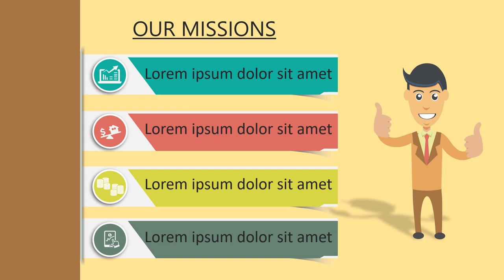Video Explainer Jasa Keuangan, finance, Bank Indonesia, Industri, kementerian Keuangan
Video Explainer Jasa Keuangan, finance, Bank Indonesia, Industri, kementerian Keuangan. Video berikut adalah video company profile perusahaan digital. Nama perusahaan di video ini hanyalah fiktif belaka. Hanya sebagai contoh saja.